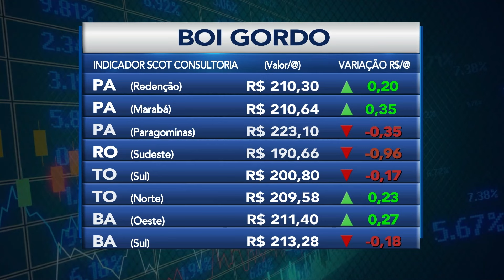Mercado do boi gordo começa semana com preços estáveis em São Paulo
No mercado do boi gordo desta segunda-feira (25), as cotações ficaram  estáveis em São Paulo, segundo relatório da Scot Contultoria. Após recuo de R$5,00/@ para o boi comum na última sexta-feira (22), a semana começou com estabilidade nos preços no comparativo dia a dia. Saiba mais na análise de Jorge Zaidan e João Pedro Cuthi Dias no programa Mais Pecuária.